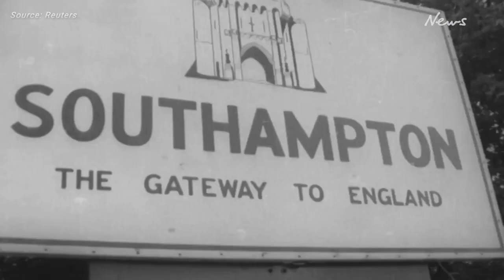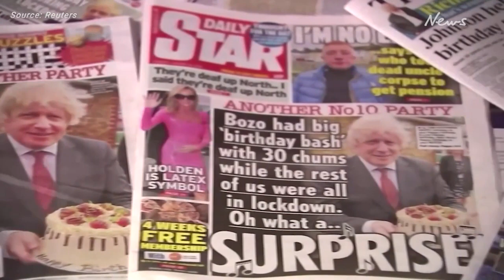Who is Rishi Sunak, Britain's new prime minister?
42-year-old Rishi Sunak is set to become UK's youngest prime minister in more than 200 years, tasked with steering the country through an economic crisis and mounting anger among some voters. Francesca Lynagh explains how he's risen to the top of British politics.